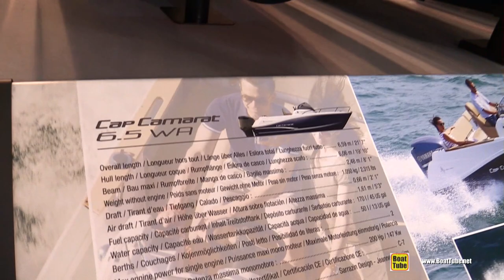2018 Jeanneau Cap Camarat 6.5 WA Motor boat - Walkaround - 2018 Boot Dusseldorf Boat Show